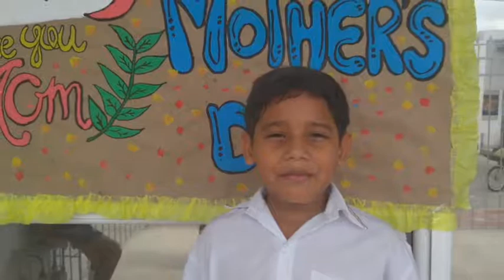Gimnasio Integral del Norte Dia de las madres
Canción interpretada por niños del colegio de la autoría del Maestro Gustavo Gutierrez. Cariño de madre
Grupo a cargo del Licenciado Jorge Lizarazo Diaz